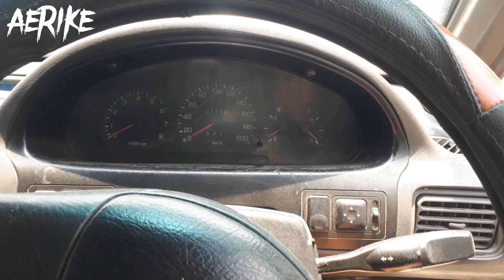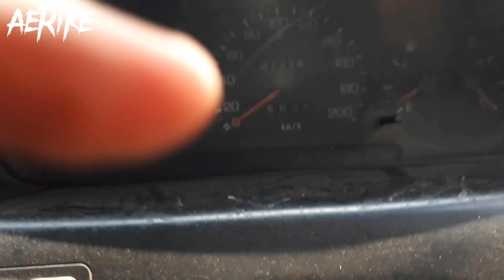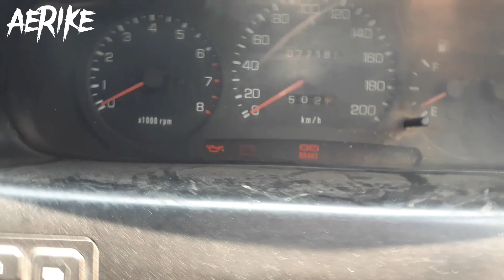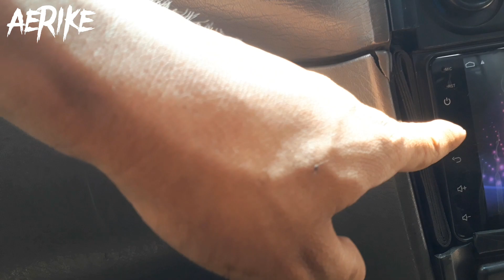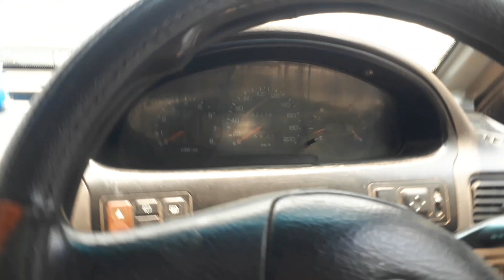𝐑𝐚𝐭 𝐢𝐧𝐟𝐢𝐥𝐭𝐫𝐚𝐭𝐞 𝐢𝐧𝐬𝐢𝐝𝐞𝐊𝐈𝐀 𝐒𝐏𝐎𝐑𝐓𝐀𝐆𝐄|𝐀𝐞𝐑𝐢𝐤𝐞 𝐯𝐥𝐨𝐠 |𝐌𝐄𝐂𝐇𝐀𝐍𝐈𝐂𝐀𝐋 𝐓𝐄𝐂𝐇𝐍𝐈𝐂𝐈𝐀𝐍 𝐋𝐈𝐅𝐄